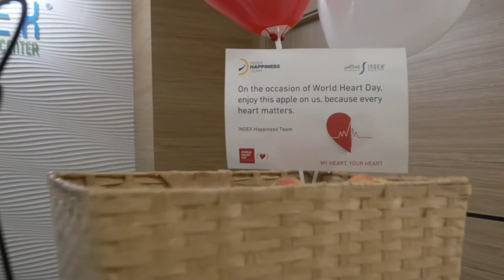World Heart Day at INDEX Medical Center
Highlights from the activities that took place today at INDEX Medical Center in celebration of World Heart Day. A huge thanks to all the visitors who participated in today's celebration, wishing you all happy and healthy lives!